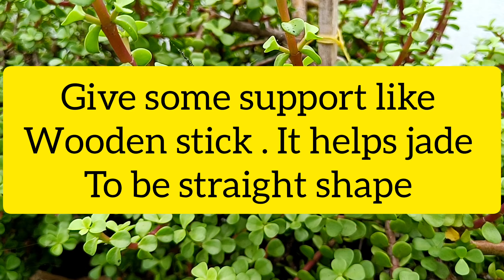Jade Bonsai one year growth update with soil mix , fertilizer for continuous growth